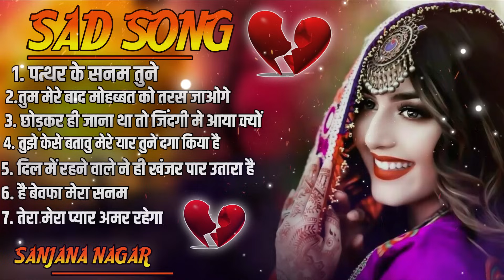Sanajna Nagar Ghazal 2024 || Patthar Ke Sanam 💔😭 पत्थर के सनम - Dard_Bhari_Ghazal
POSWAL TOP MUSIC :- Sanajna Nagar Ghazal 2024 || Patthar Ke Sanam 💔😭 पत्थर के सनम - Dard_Bhari_Ghazal

◆Tital : Patthar ke Sanam
◆Singer : Sanjna Nagar
◆Dancer :  Kittu Saini
◆Audio Rec. : Mahakal Studio Kanota
◆Director : Kuldeep Mahar Shekhpura 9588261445
◆Camera :  Mahendra Kanwarpura
◆Video Edit : Poswal Brother's
◆Location : Jaipur
◆Label : POSWAL TOP MUSIC

C&P : POSWAL TOP MUSIC

bhupendra khatana
gazal gam bhari
purani ghazal
बेवफ़ाई गाना
gazal
गजल
Gajal 2021
Bewafai Gana